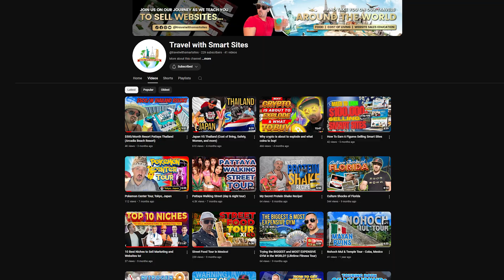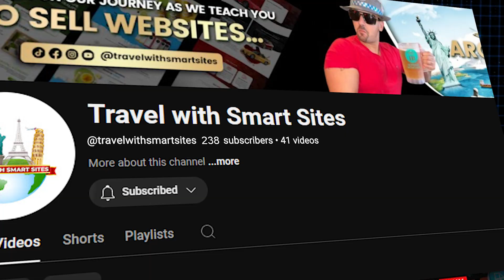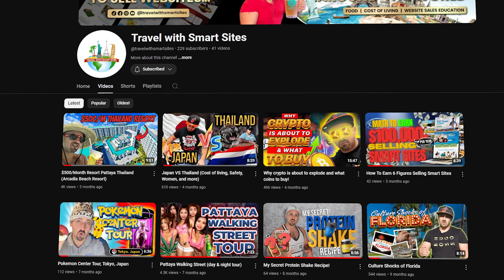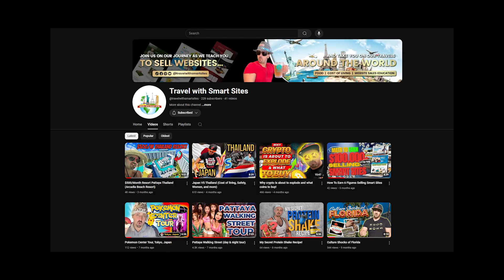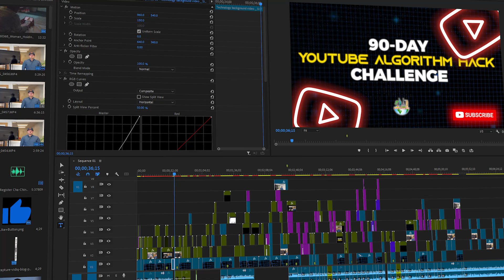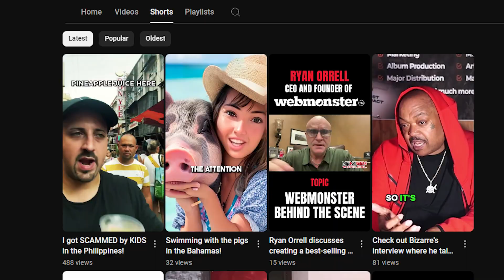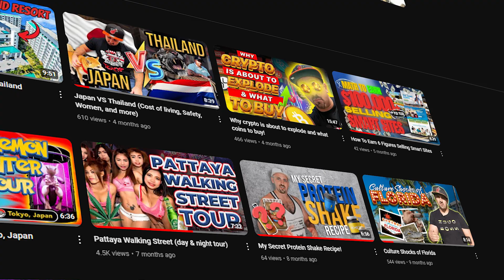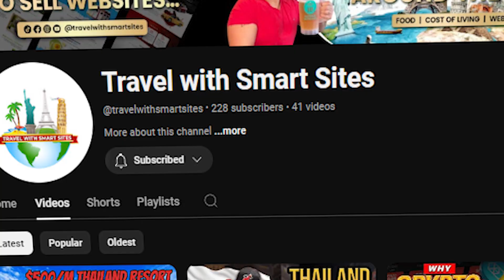How to grow on Youtube by Hacking The Youtube Algorithm!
In this video we go over a step by step plan to grow on YouTube by hacking the Youtube algorithm.

We discuss retention strategies, editing, keyword research and much more.

If you want to learn how to grow on Youtube watch this video and take notes.